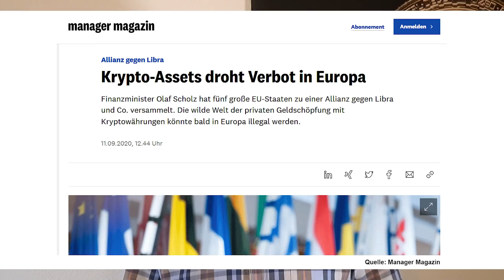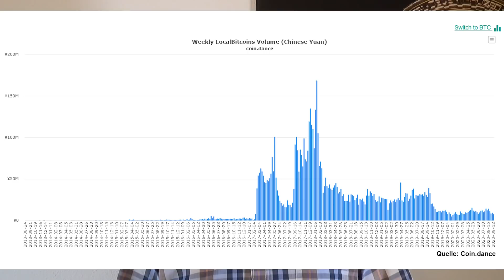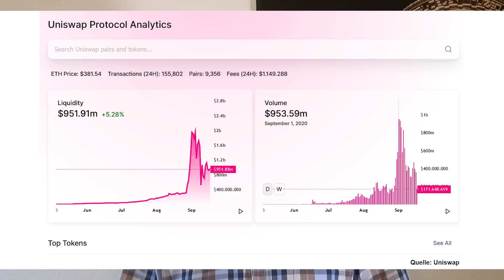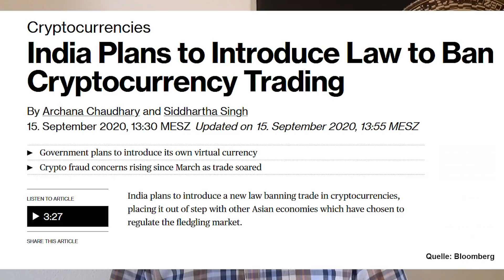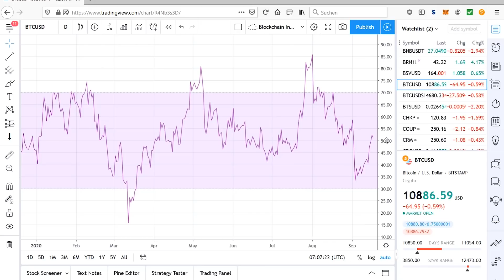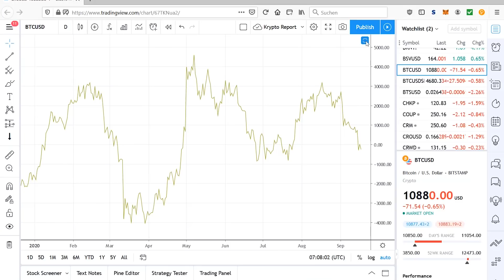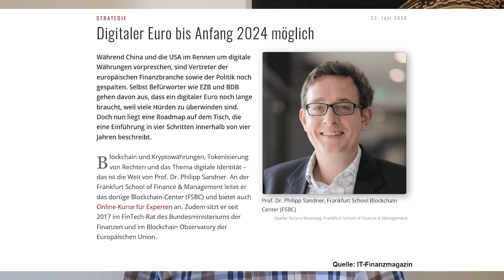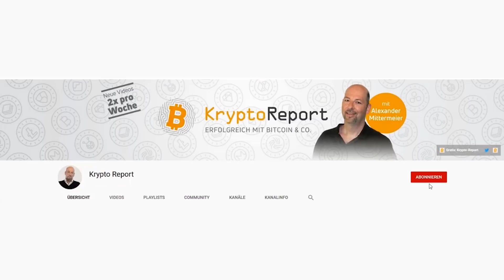Krypto-Verbot in Europa? EZB greift mit digitalem Euro an!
₿ ►TIPP 3: Meine Depots ganz einfach nachbilden? (Im Blockchain-Investor führe ich 2 Coin-Musterdepots, welche auf Basis des von uns entwickelten COIN-CHECK´s geführt werden. Sowie zusätzlich ein Blockchain-Aktien-Depot Jetzt testen + 1 Monat gratis sichern!)

Die Europäische Zentralbank (EZB) macht Ernst mit der Einführung des Digitalen Euros. Der E-Euro soll in den nächsten 4-5 Jahren kommen. Schon jetzt wird aber über ein mögliches Krypto-Verbot in Europa spekuliert, wenn Digitalwährungen von Zentralbanken (Central Bank Digital Currencies) kommen. Doch wie realistisch ist ein Krypto-Verbot in Europa wirklich und welche Auswirkungen hat die Einführung des E-Euro für den Krypto-Markt? Mehr dazu in diesem Video.